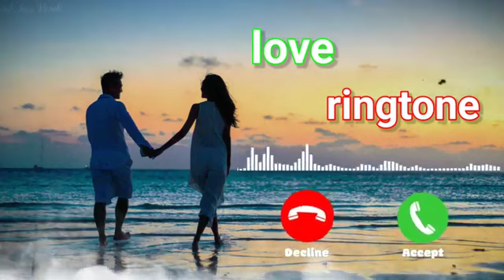27 May 2023